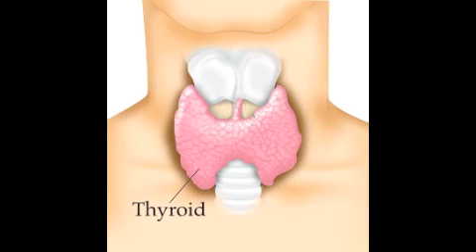Hypothyroidism: Is it really the thyroid?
Understanding the basics of the thyroid is key in order to figure out if you issue is truly a thyroid issue OR coming from the adrenals, gut, hormones, inc insulin, inc cortisol, heavy metals, soy, selenium deficiency, liver or kidney issue.